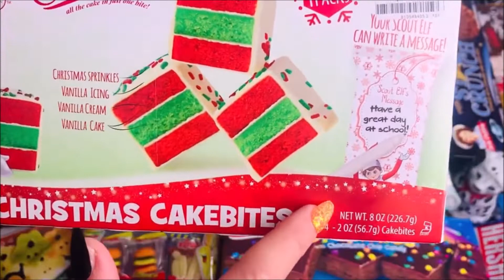The Elf on The Shelf CakeBites - Unwrapping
cakebites asmr